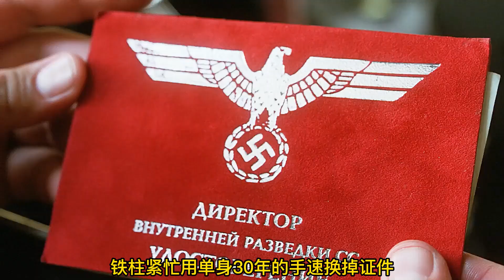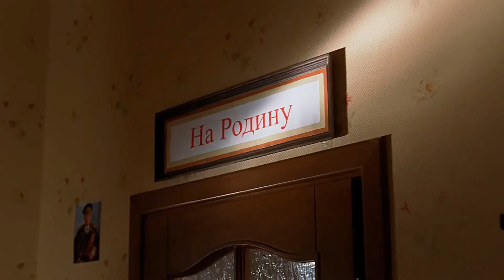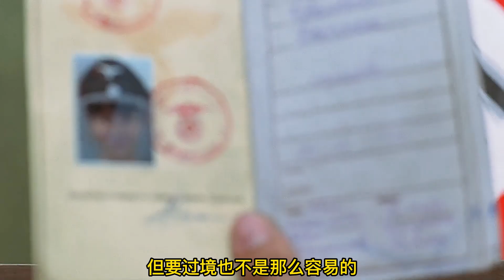比抗日神劇還離譜的“抗德神劇”，一分鐘五個笑點，笑得根本停不下來